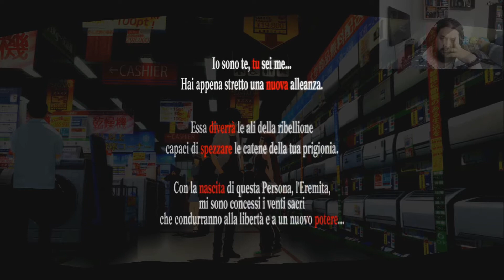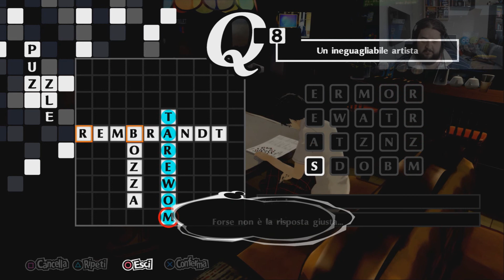Ritorno a scuola - Persona 5 Royal - Gameplay ITA EP. #58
Scheda Grafica GTX 780TI
Webcam Logitech HD PRO WEBCAM C920
Mouse Corsair 10.000 DPI